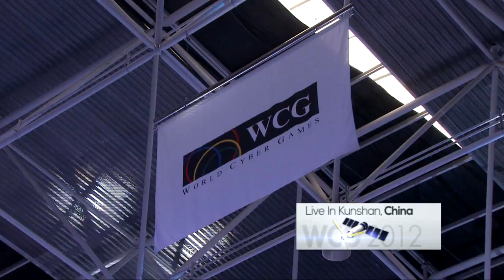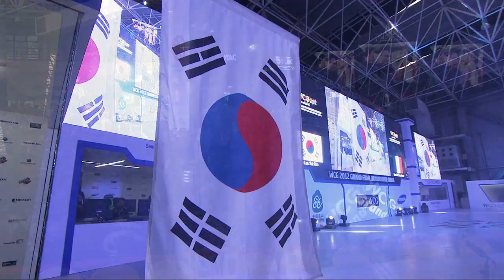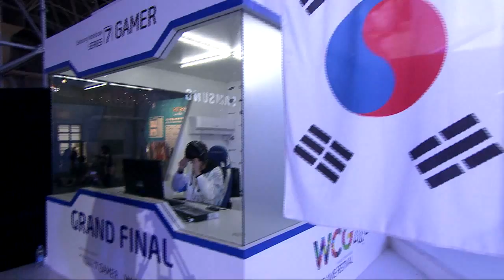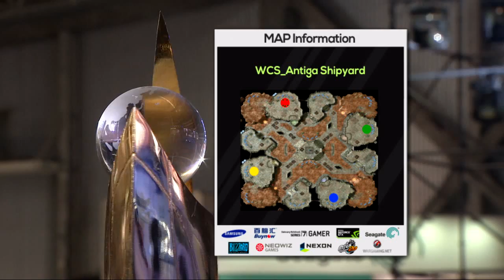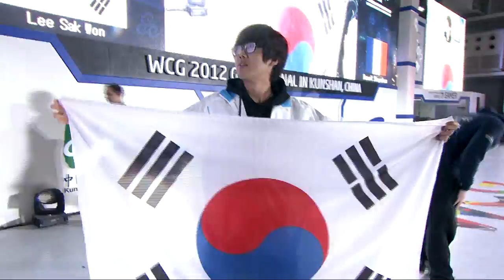[WCG2012GF] ENG SCII ST Parting vs Adelscott (FINAL)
Date : 12/02 (China)
Title : StarCraft® II: Wings of Liberty™
Stage : A
Language : ENG
Player: ST Parting, Adelscott
Round: Final